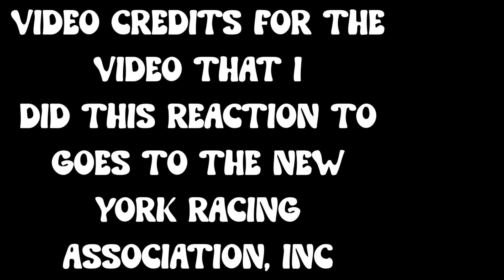My Reaction To Will Take Charge - 2013 Travers (G1)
Original video